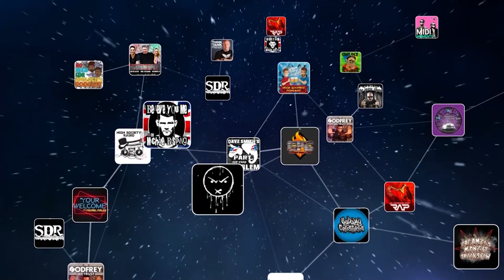PATRICK SHERIDAN (FIT FOR AN AUTOPSY) | NFR with ROBB FLYNN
Patrick sits down with Robb for a rollercoaster conversations that goes from the power of (or lack thereof) social media, why Dio-Black Sabbath might be the best era of Sabbath, not getting Covid on their last US tour at the height of Omicron, going to Slayer shows at 10 years old, growing up poor in New Jersey, childhood trauma’s that effected them both, how music saved him and opened up his life to new friends and cultures, and so much more.
NFR 122

ALL NEW NFR every WEDNESDAY at 3PM ET ONLY on GaS Digital
Or catch the YouTube Premiere later in the week: THURSDAY NIGHT at MIDNIGHT ET

Sign up to GasDigitalNetwork with promo code NFR for a 7 Day FREE TRIAL to get access to the HD livestreams, the live chat, and EVERY episode of NFR On Demand in HD.